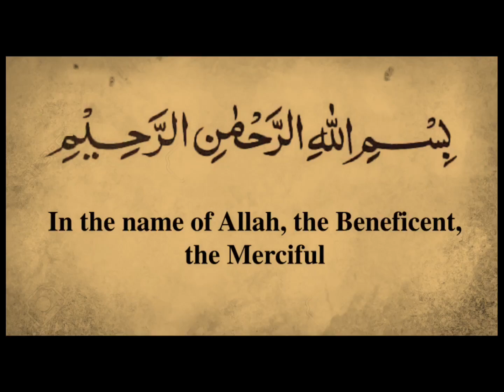Egyptian defenders " buttons "